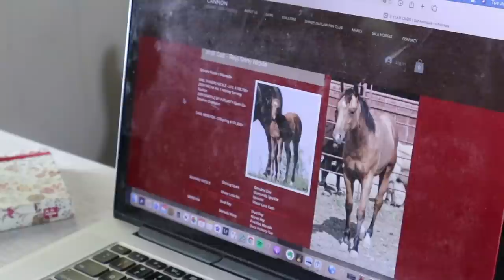Sarah buys a horse... 🙄 | Equestrian Comedy